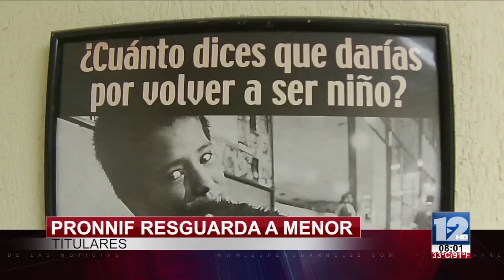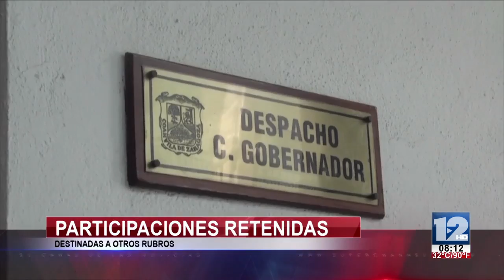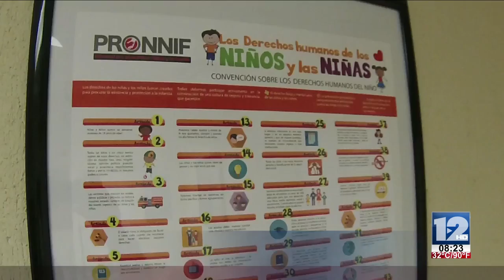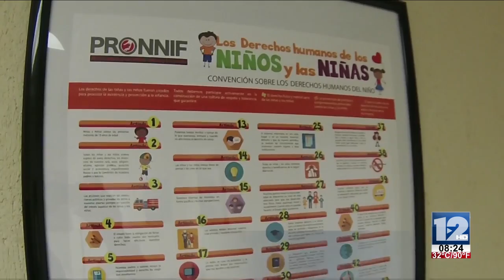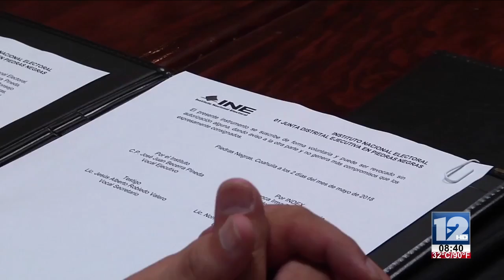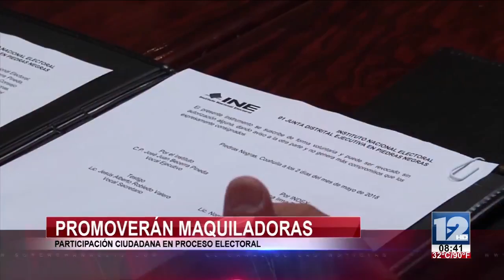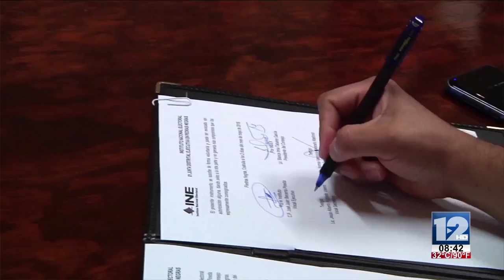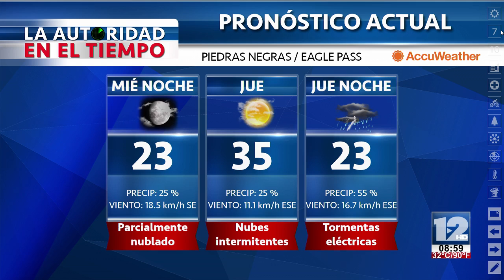TELEZÓCALO NOCTURNO│02 DE MAYO 2018